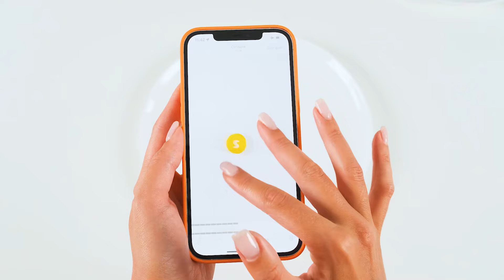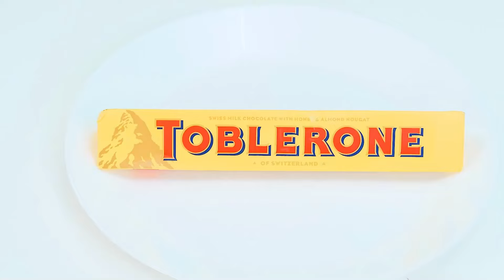100 Layers of Food Challenge | Crazy Challenge by DoDo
Something very interesting is waiting for you! Start the challenge with a whole bunch of food!